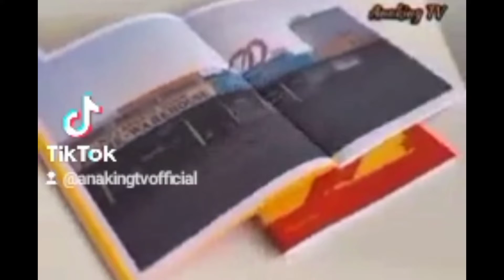INNOSON VEHICLE MANUFACTURING (Kiara Academy)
INNOSON KIARA ACADEMY Innoson Vehicles

2021/22  Academic Session Graduation ceremony on 29th April 2022 at Innoson Vehicle Company at Uru UMUDIM Nnewi Anambra state.

 Successful  Distinguished Igwe Nnewi  and Obi of UMUDIM our Fathers S A to governor on youth matters General manager of Innoson Vehicle, Mc Ada Nnewi Eastern Gist